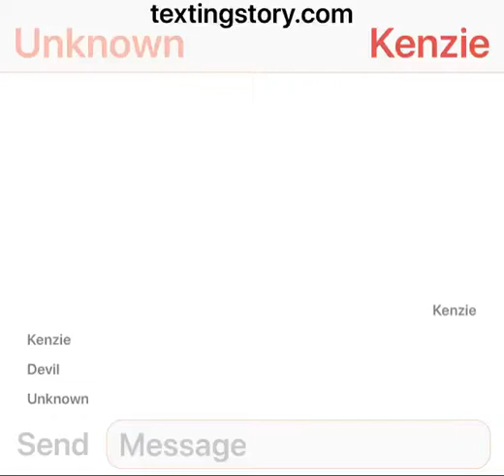Unknown caller Ep1